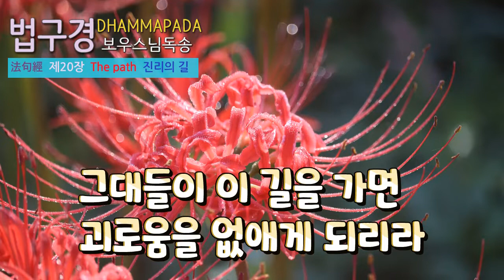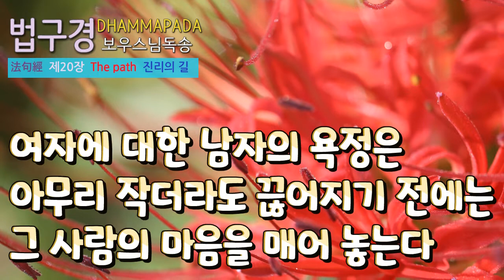법구경 [담마빠다] 제20장 진리의 길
- 第 20 章. 도행품(道行品) - 길의 장

-THE PATH [20. 진리의 길]

제20장. 진리의 길

273

모든 길 가운데서 부처님이 말씀하신

여덟 가지 바른 길이 가장 뛰어나다.

모든 진리 가운데서 고통을 없애는 네 가지 진리가  가장 뛰어나며

모든 덕 가운데서 욕망을 버리는 덕이 가장 뛰어나고

모든 사람 가운데서 눈 밝은 이가 가장 뛰어나다.

274

이것이 길이다* 진리를 보는 눈을 맑게 하는 다른 길은 없다.

그대들은 이 길을 따르라.

이것은 악마를 어지럽힐 것이다.

275

그대들이 이 길을 가면 괴로움을 없애게 되리라.

나는 괴로움의 화살을 뺄 줄 알고 이 길을 열어 보였다.

276

우리가 할 일은 끝없는 수행이다.

진리를 체험한 사람들은 다만 그 길을 가리킬 뿐 그 길에서 명상을 실천하는 수행자는 악의 사슬에서 벗어나리라.

277

‘모든 것은 덧없다’ 지혜의 눈으로 이 이치를 볼 때 괴로움을 싫어하는 생각이 일어난다.

이것이 맑음에 이르는 길이다.

278

‘모든 것은 괴로움이다’ 지혜의 눈으로 이 이치를 볼 때 괴로움을 싫어하는 생각이 일어난다.

279

‘모든 것은 실체가 없다’ 지혜의 눈으로 이 이치를 볼 때 괴로움을 싫어하는 생각이 일어난다.

280

일어날 때 일어나지 않고 젊고 힘이 있는데 게으름에 빠지고 의지나 생각이 나약한 사람은 밝은 지혜로도 길을 찾지 못한다.

281

말을 삼가고 마음을 억제하고 몸으로 악한 일을 하지말아야 한다.

이 세 가지 덕으로 깨끗이 하라.

그러면 옛 성인이 말씀한 그 길에 이르리라.

282

명상에서 지혜가 생기고 명상이 없으면 지혜도 사라진다.

생과 사의 두 길을 알고 지혜가 늘도록 자기 자신을 일깨우라.

283

한 그루의 나무를 베는 것에 그치지 말라.

숲을 베라 번뇌의 숲에서 두려움이 생기는 것이니 수행자들아, 번뇌의 나무를 모두 베어 숲에서 벗어난 자가 되라.

284

여자에 대한 남자의 욕정은 아무리 작더라도 끊어지기 전에는 그 사람의 마음을 매어 놓는다.

송아지가 어미 젖에 매달리듯이.

285

자신의 욕정을 끊기를 가을 연꽃을 손으로 꺾듯 하라.

고요에 이르는 길을 찾으라.

대자유에 이르는 것은 부처님이 가르쳐 주었다.

286

장마철에는 여기서 살고 겨울과 여름에는 저기서 살자고 어리석은 자는 생각하지만 죽음이 가까운 줄 깨닫지 못한다.

287

어린이나 가축에만 마음을 빼앗겨 거기에 집착한 사람은 죽음이 휩쓸어 간다.

큰 홍수가 잠든 마을을 휩쓸어 가듯이.

288

자식도 구할 수 없고 부모나 친척도 구할 수 없다.

일가친척이라도 한번 죽음의 신에 붙잡히면 어쩔 수 없다.

289

이 도리를 깨닫고 지혜로운 이는 계율을 지켜 대자유에 이르는 길을 서둘러 밝히라.

역주 *여기서의 ‘길’은 여덟 가지 바른 길(팔정도), 네 가지 진리(사성제), 욕망을 버리는 덕을 말한다.